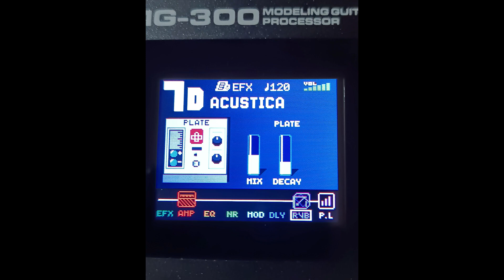Jazz Clean (NUX MG300) para Guitarra Acústica